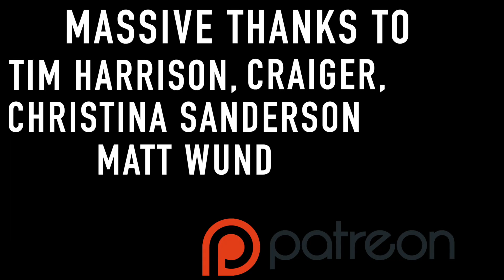Guitar Tech Masterclass - A Day at Monty's Guitars - New Pickups For The Bradcaster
Had a great day with Matt and the gang at Monty's guitars where Matt put some new pickups in my Bradcaster as well as some new Capacitors and overall guitar check up. Lots of info in this video from pickup soldering tips, to pickup height and everything in between. Hope you enjoy it.

►GEAR:

Muc - Off Miracle shine

Amp:
Fender Supersonic 22:

Recording Gear
Two Notes Torpedo Captor X